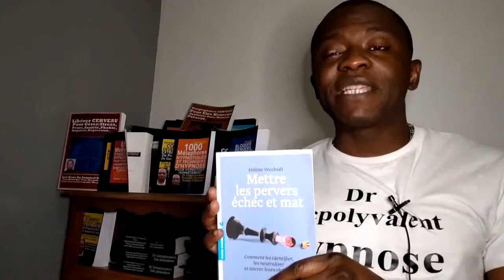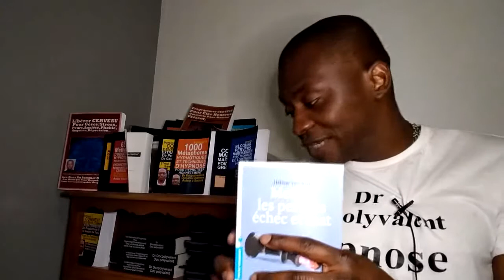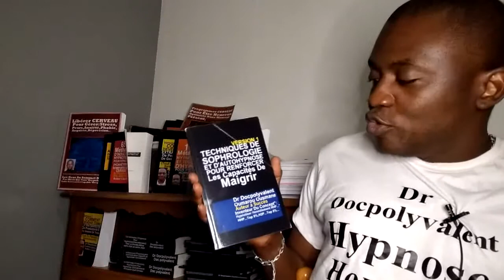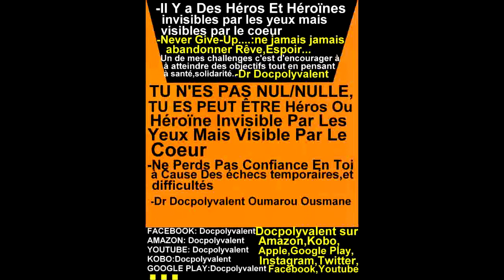34-COMMENT LIVRE METTRE PERVERS NARCISSIQUE échec ET MAT PEUT AIDER BEAUCOUP DE GENS